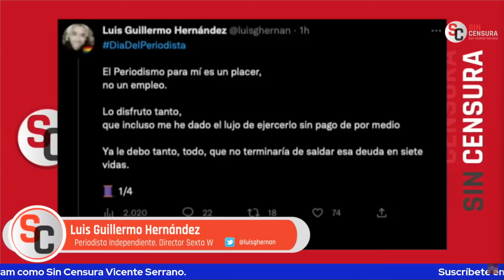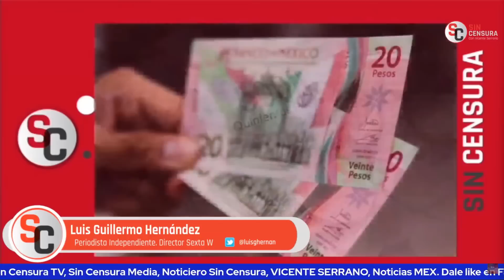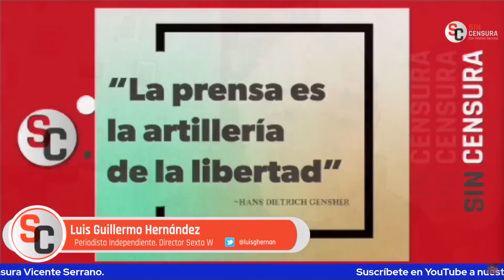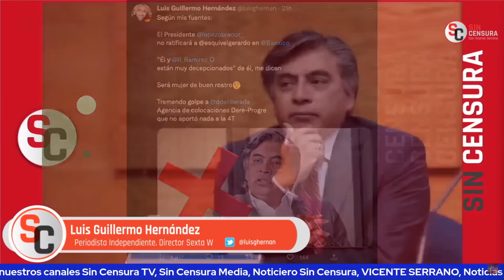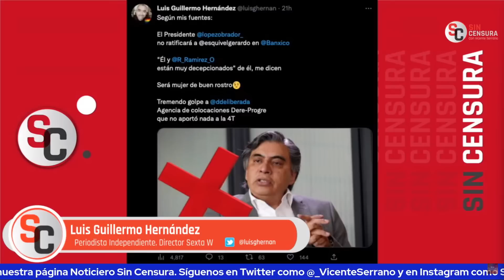A PERIODISTAS DE LA ÉLITE LA GENTE LOS REPUDIA, PERO TAMBIÉN LOS CONOCE, EXHIBE LG HERNÁNDEZ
El periodista libre Luis Guillermo Hernández nos habla de los llamados periodistas de la élite a los que no solo repudia la gente, sino que conocen perfectamente y sus mañas…